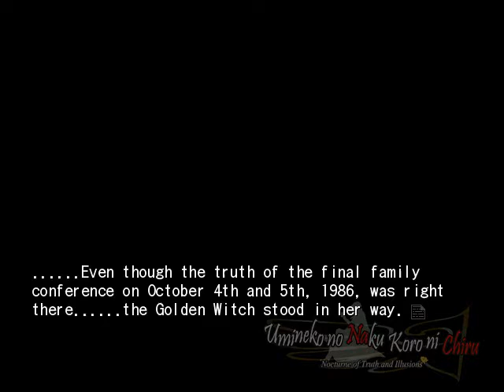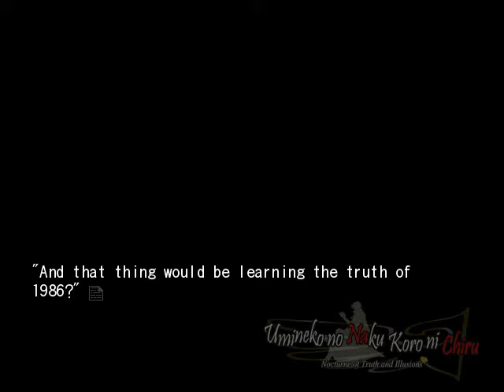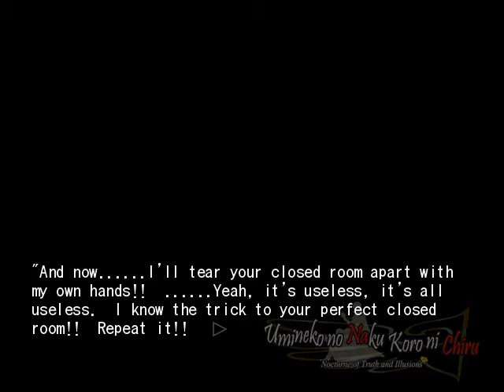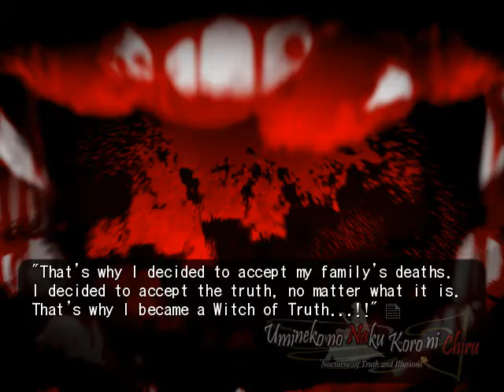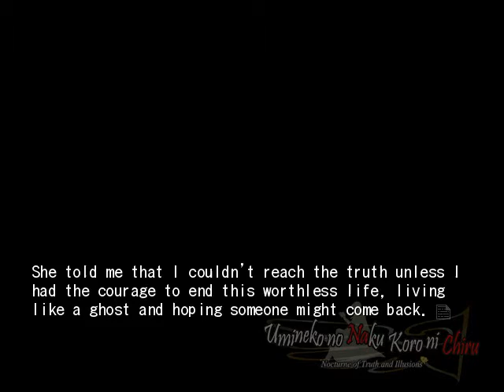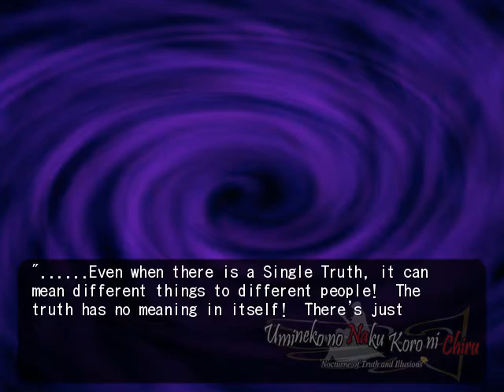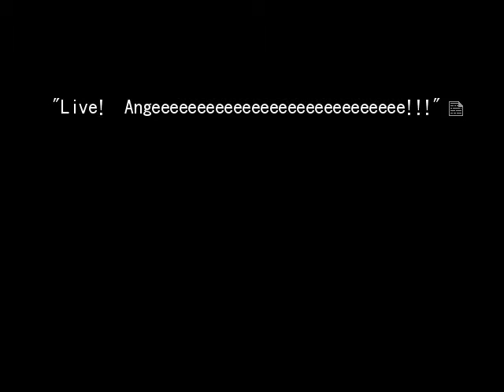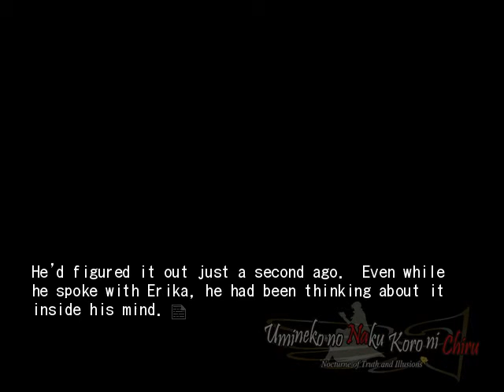EPISODE 8 PT37